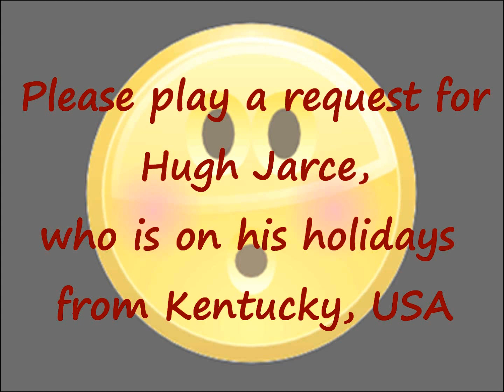Hugh Jarce Request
Fax sent to Shannonside Radio in the mid ninties.